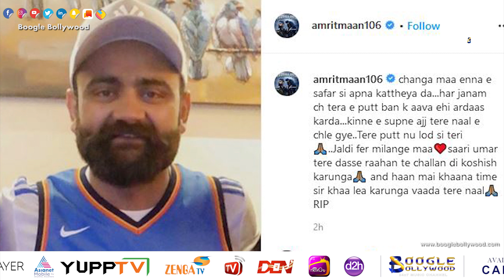Amrit Maan 'ਤੇ ਟੁੱਟਿਆ ਦੁੱਖਾਂ ਦਾ ਪਹਾੜ, ਮਾਤਾ ਦਾ ਹੋਇਆ ਦਿਹਾਂਤ I Boogle Bollywood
Copyrights@BoogleBollywood